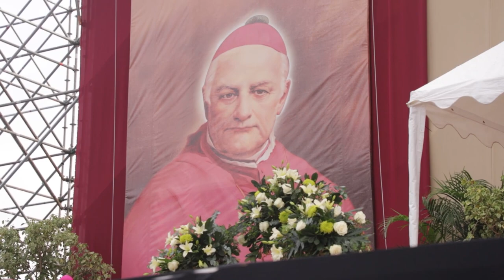Hagan Lío - Beatificación de Jacinto Vera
El Sábado 6 de mayo se celebró la beatificacion de Jacinto Vera en el Estadio Centenario. Preciosa oportunidad para hacer mucho lío!